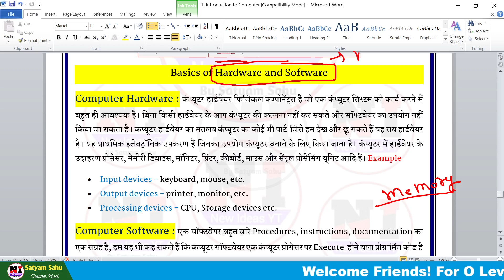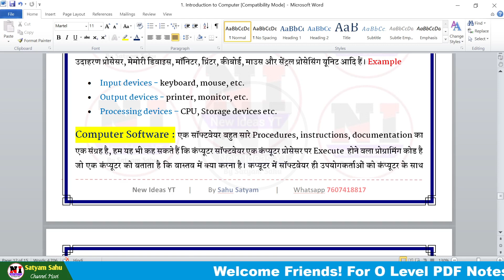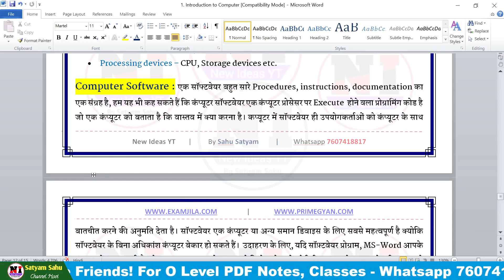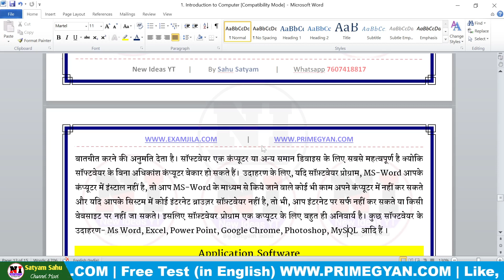O Level m1r5(it tools) class- 4 | hardware and software | Difference Between Hardware and Software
What is software and hardware? | Difference Between Hardware and Software | Computer Hardware and Software Explain in Hindi

About This Video:
if you pursing "NIELIT O Level Course". Than This Channel Provides “O level book PDF”, “(m1-r5) IT tools classes and PDF”, “(m2-r5) Web designing and publishing Classes and PDF”, “(m3-r5) Programming and problem solving through python PDF and Classes”,”(m4-r5) [Internet of Things] Classes and PDF” ,"O level Mock Test", "O level project", "O level practical Exam" and O Level Exam Preparation.

Free O Level / CCC / GK Test in English टेस्ट यहाँ से दें|

My gears:-
My Mic

mic 2:

My Mobile:
PenTab
My PC:
My Laptop:

Mr. Satyam Sahu (Founder- Newideasyt, Examjila & Primegyan.com)